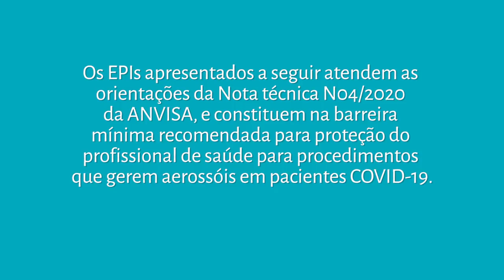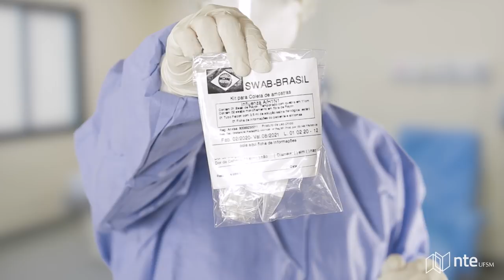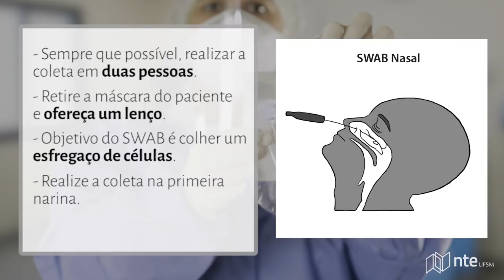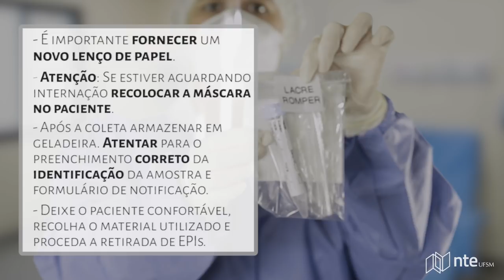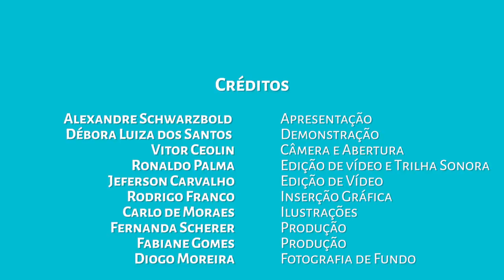COVID-19: Colocação e remoção de EPIs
Neste vídeo produzido pela equipe do NTE (Núcleo de Tecnologia Educacional) da UFSM, é feita a demonstração da adequada colocação e retirada dos EPIs para o tratamento de pacientes com suspeita de coronavírus e a coleta de amostra destinada ao teste da doença.